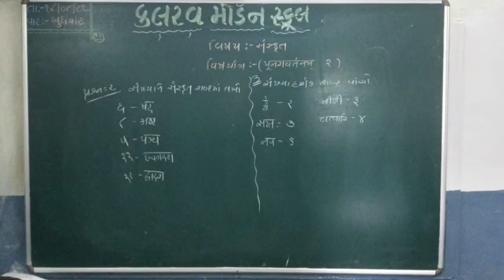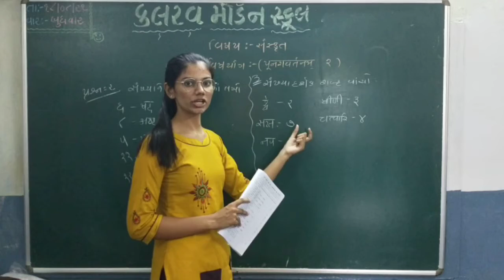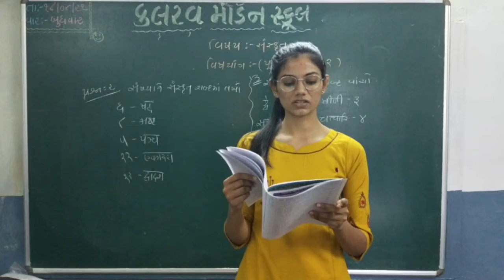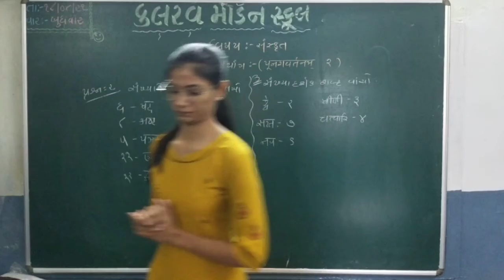std 6 sanskrit 18 08 21